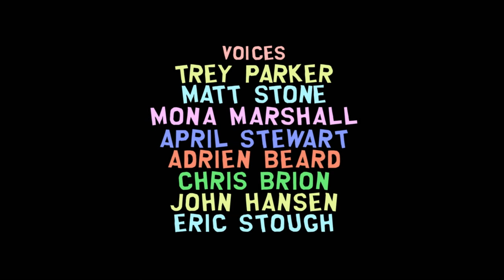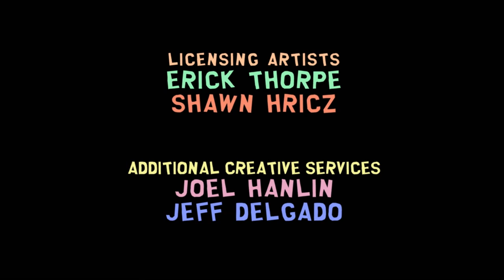South Park Stab der Wahrheit - Let's Play #34 - Das große Finale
South Park: Der Stab der Wahrheit kaufen
Endlich mal ein gutes South-Park-Spiel! Darauf hoffen zumindest Martin Le und Christian Fritz Schneider in ihrem Let's Play zu South Park: Der Stab der Wahrheit.